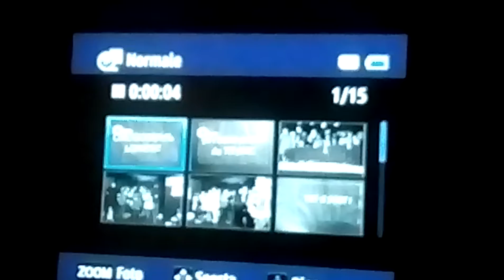Esclusivo! Il primo film sul Titanic girato direttamente dai fratelli Lumière!